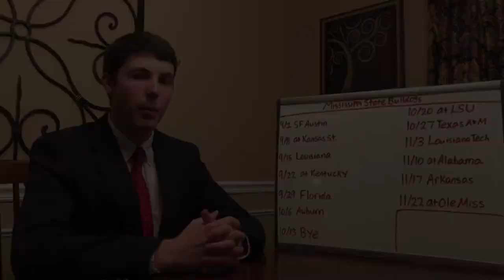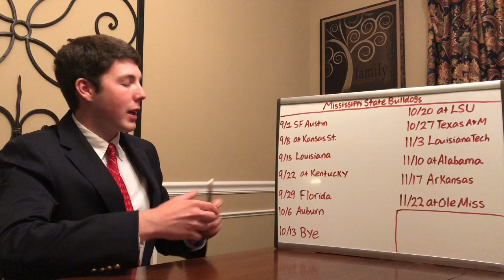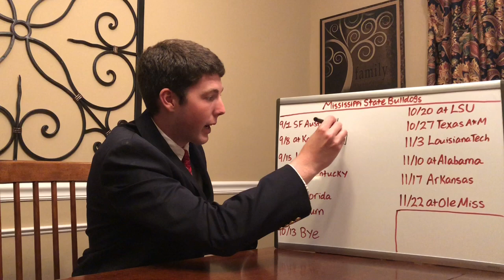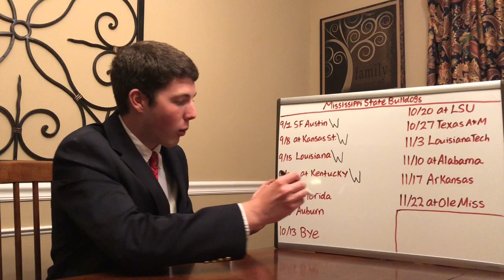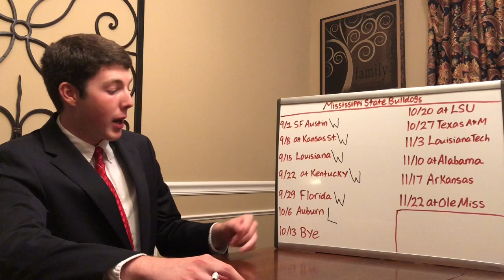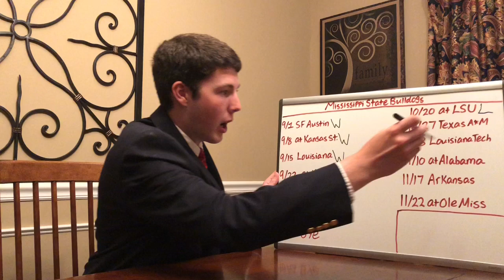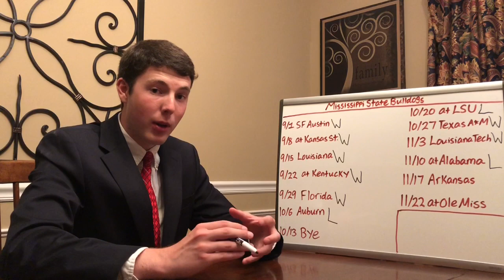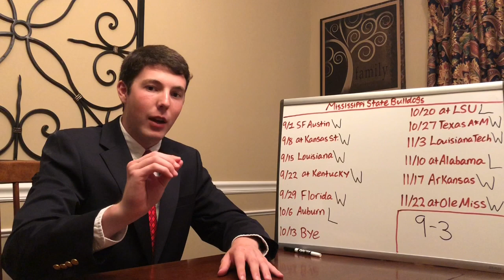2018 Mississippi State Football Predictions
More Cowbell! Mississippi State is going to be dangerous this year. They return 17 starters including QB Nick Fitzgerald and an underrated defensive line. Dan Mullen is fine, but Joe Moorhead is taking over and inherits a great team. He knows how to coach an offense and the schedule is in the Bulldogs favor. It’s going to be a good year in Starkville.